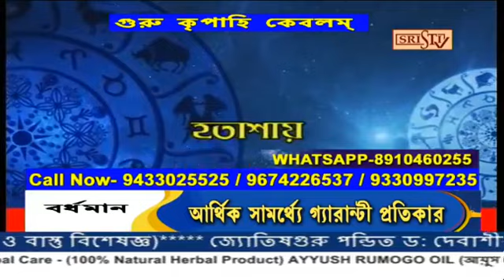Sristi Tv Plus Dr Debashis Sastri 8.11.2020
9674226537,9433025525